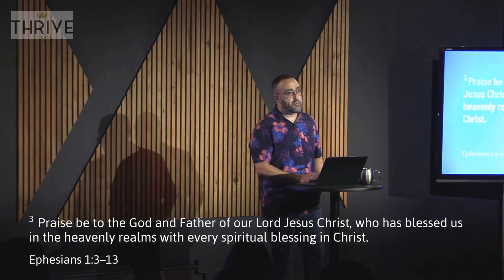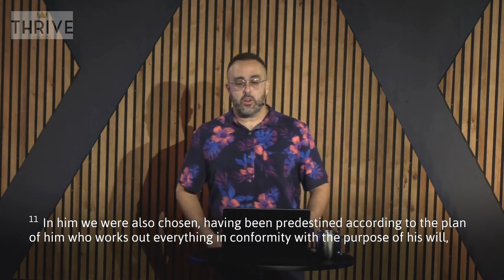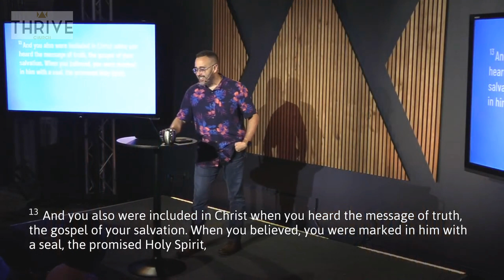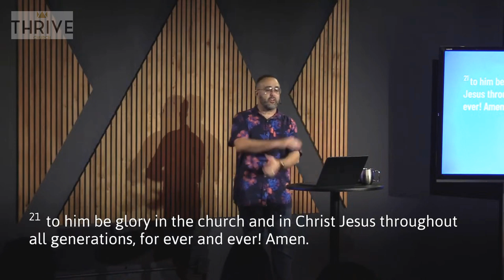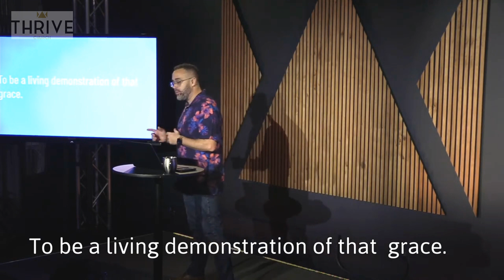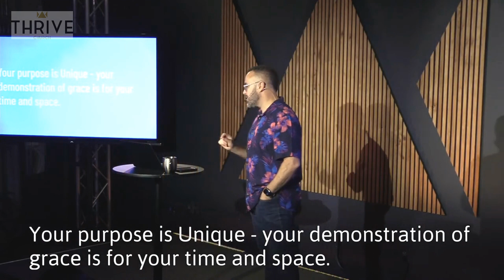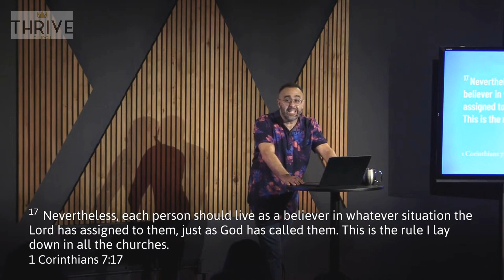THE DOORWAY TO PURPOSE SERMON | THE OPEN DOOR SERIES | PR. JJ PEREZ | THRIVE CHURCH